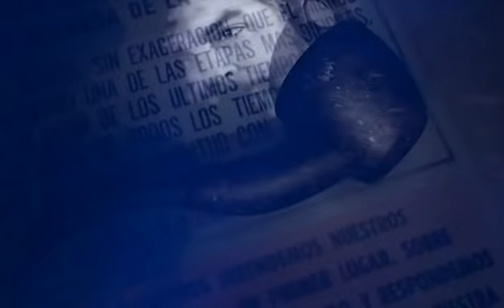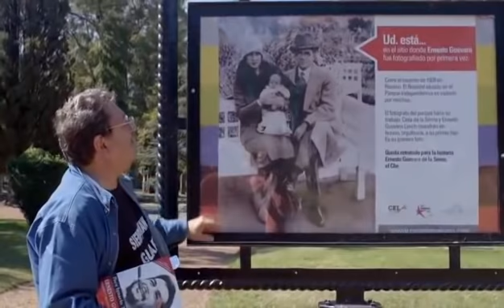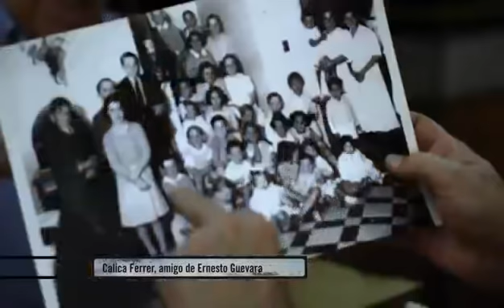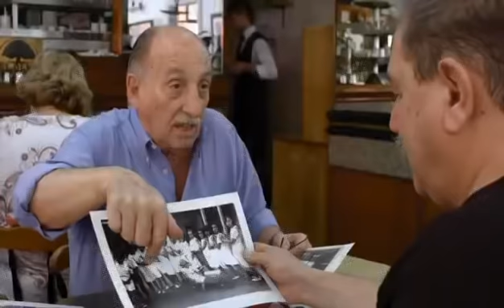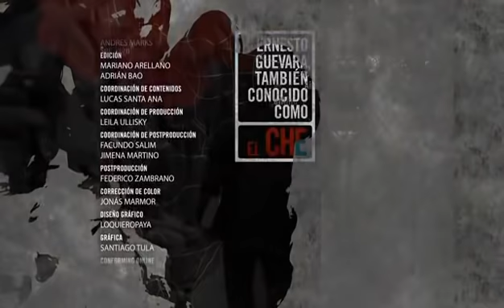TAIBO II - Serie EL CHE (1 de 16)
Paco Ignacio Taibo II
Serie: Ernesto Guevara, también conocido como el Che.
Capítulo 1: Infancia es destino